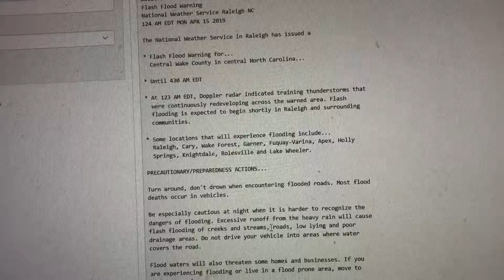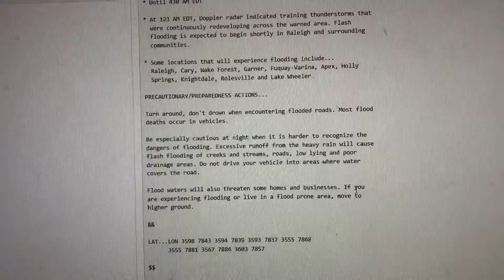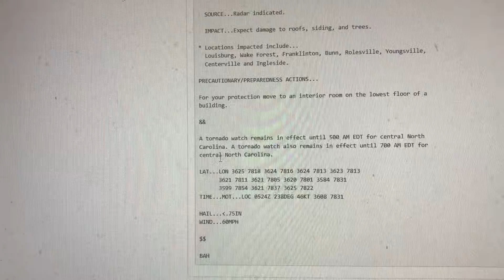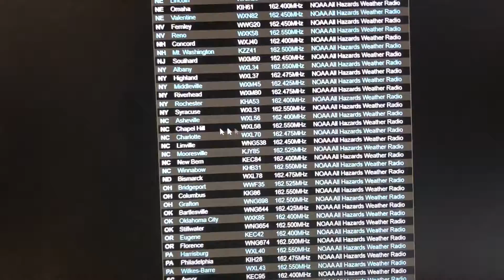(2 IN 1!!) Flash Flood Warning and Severe Thunderstorm Warning from WXL58 (EAS #81-82)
Sorry if I was loud. I was eating some gum.